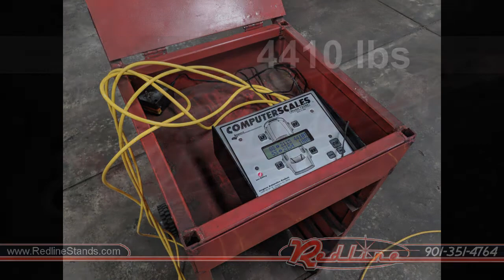Testing an Automotive Rotisserie with 4,410 lbs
We take our weight capacity ratings serious here at Redline.  Have a look for yourself.  It wasn't pretty, but it held it.  See all of our rotisseries at